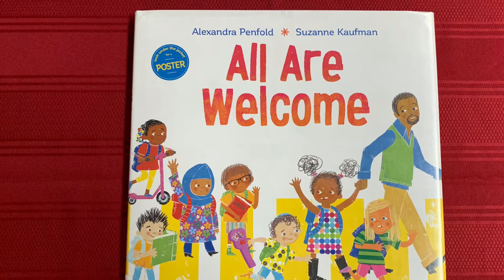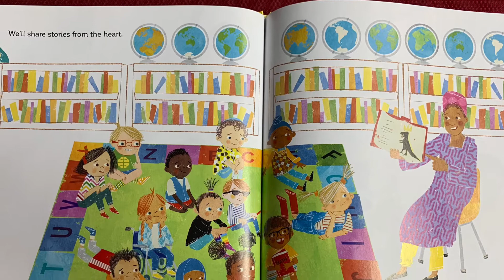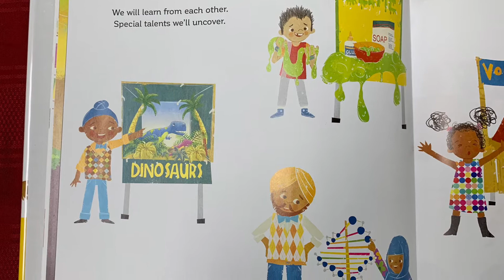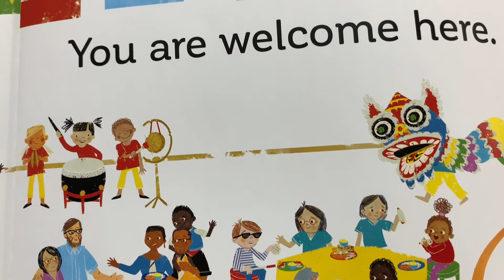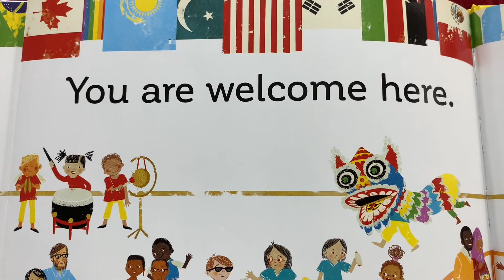All Are Welcome 1 19 21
Tune in for Virtual Library Story Time with Ms. Erin this morning for stories and fun with your Toddlers and Pre-K children. Our theme this week is AllAreWelcome